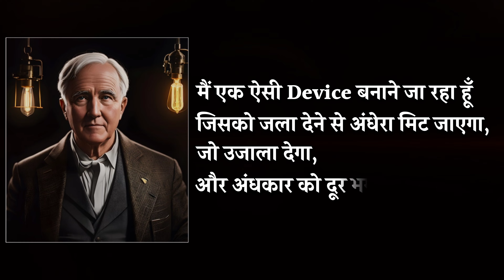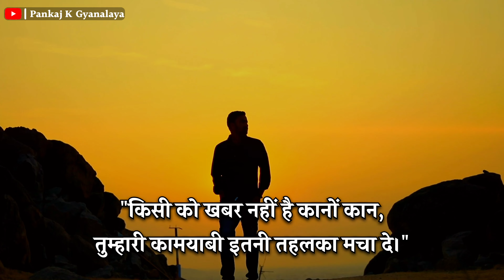खामोश होकर मेहनत करो | Great Motivational Speech | Hard Work Motivation 🔥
About this video : There are many mantras of success. One of those mantras is to work hard silently. If you work hard silently in your life, you will get success soon. Complete information can be taken from this video of mine.
[सफलता का बहुत सारा मंत्र है। उन मंत्र में से एक मंत्र है खामोश होकर मेहनत करना। अगर आप अपने जीवन में खामोश होकर मेहनत किए तो कामयाबी जल्द मिलेगी। मेरे इस वीडियो से पूरी जानकारी ली जा सकती है।]